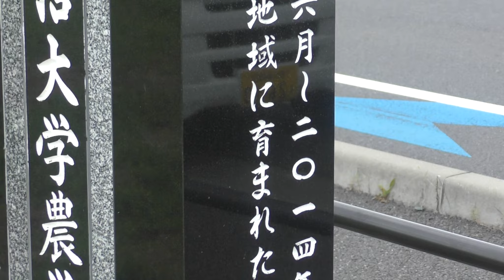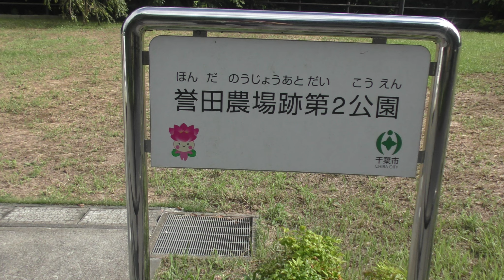誉田農場跡地公園 第1～第2